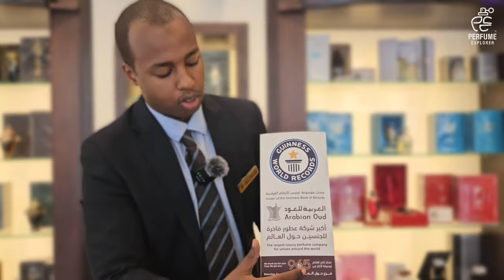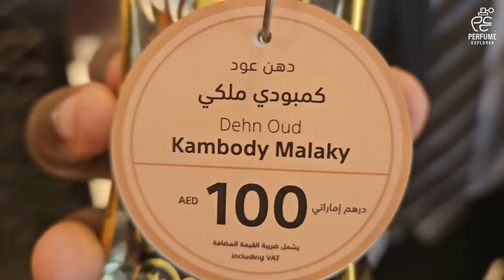Arabian Oud || Part - 1 ||Exploring Fragrances in Dubai || Episode #224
Perfume Explorer

Showroom Vsist and explaining about Oscar Winning perfume , Guinness record and oud of Arabian Oud .

Prices for the perfumes shown in the video;
MADAWI - AED 640.5 0
AL - FAREED - AED 853.65
RESALA - AED 546
MAJESTIC SPECIAL OUD - AED 892.50
MAJESTIC WOODY INTENSE - AED 686